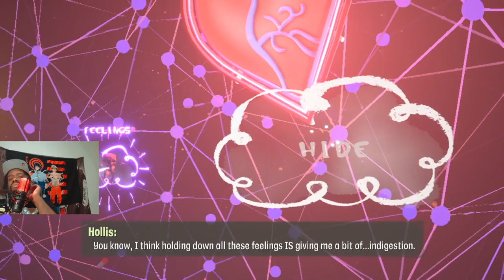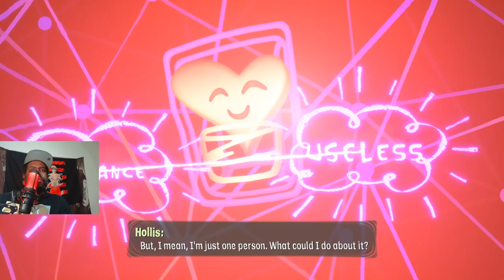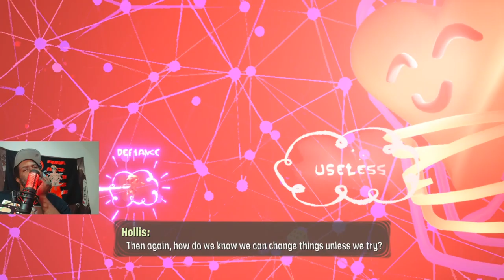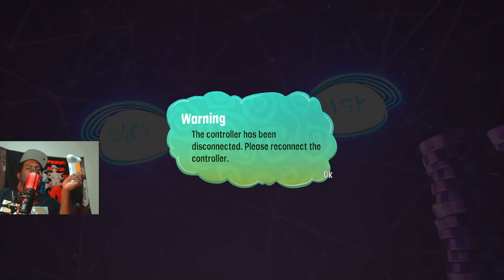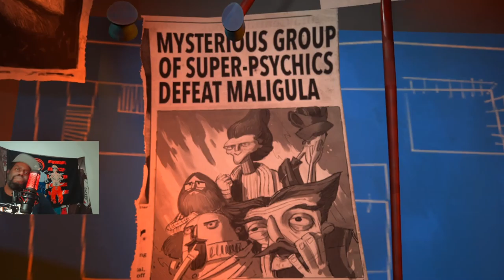Psychonauts 2 | Priorities | Ep 5 Crazy Town Gaming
Today we are playing (Psychonauts 2  with commentary!